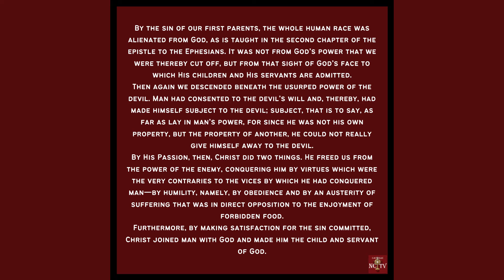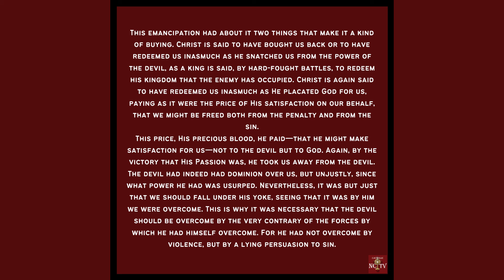Tuesday of the Third Week of Lent – Daily Lent Meditations | Catholic NC TV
Daily Lent Meditations from St Thomas Aquinas are available as a daily post on Facebook and Instagram, as a video on YouTube, or as a podcast wherever podcasts are found at 4:00 AM EST every day.

At Catholic NC TV, our goal is to spread the knowledge of the Catholic Church to people who do not know about it, by making educational and easy-to-understand videos for all people. Our medium of choice is YouTube, one of the most used websites in the world!